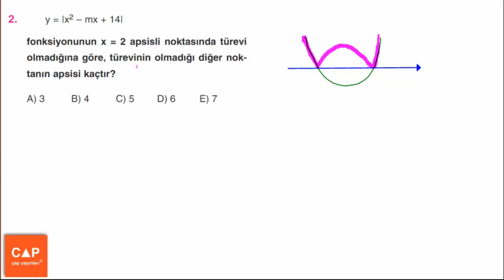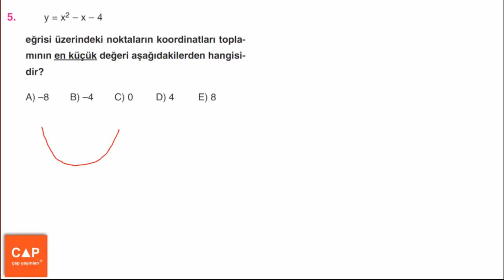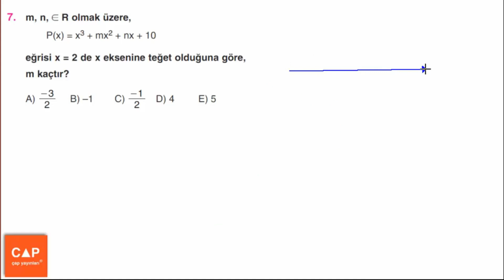Çap Yayınları Türev Konu Anlatımlı Soru Çözümleri - (Sayfa 154) Uzman Testleri 6